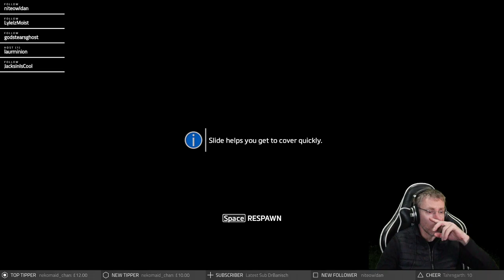TitanFall 2 Getting a Bit deaded by big Ass Robots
SKIP to 03:20 for gameplay begining

An old stream from my Twitch channel.
TitanFall 2 is a top game that is not really played that much so I thought I would stop that.
Drop by my Twitch and have a chat at me if you get a chance.